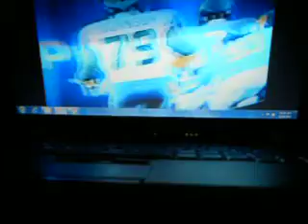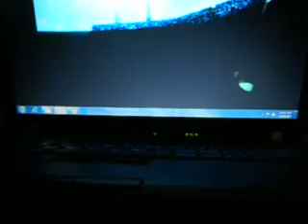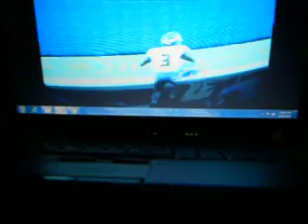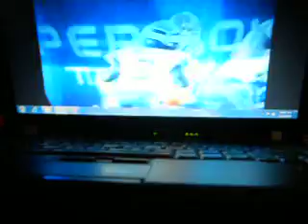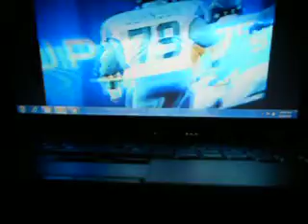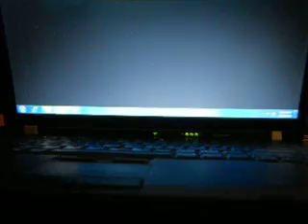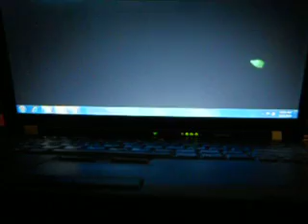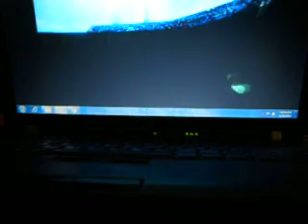Daniel 8 second part